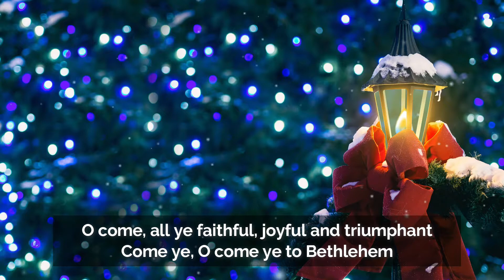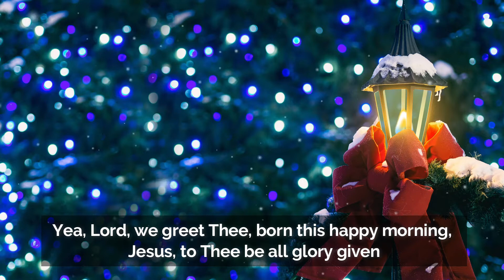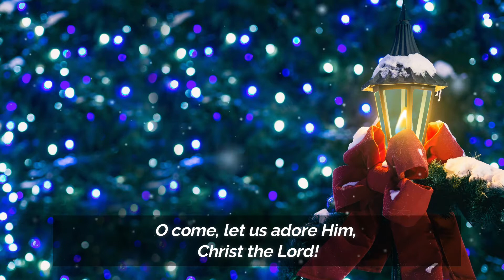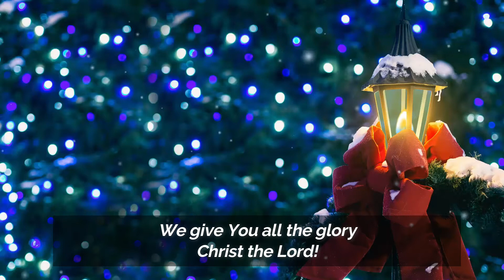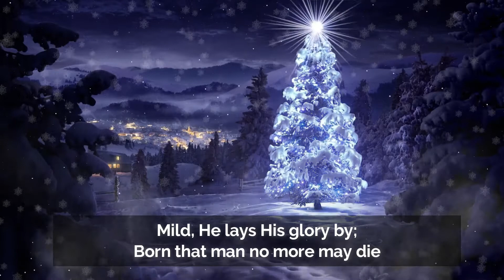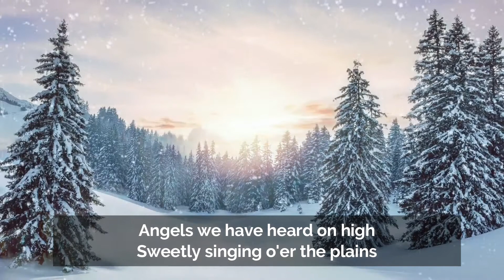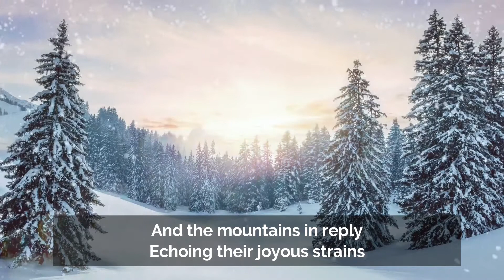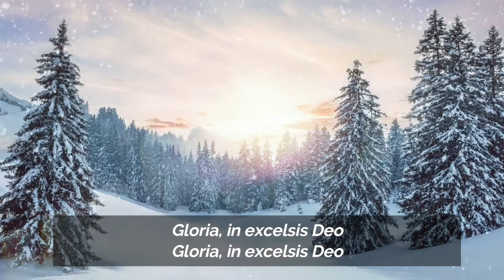O Come All Ye Faithful/Hark! The Herald with lyrics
My videos at the moment might seem like the No. 5 bus. You don't see one for a while and then two come along at the same time! Seriously though, I really hope you enjoy this one - created especially for the season.

I've been wanting to do O Come All Ye Faithful and Hark! the Herald since October, and only managing to upload this on Christmas Eve! It's hard to find great versions of carols that stay true to the lyrics and record the song without too much drama. On this medley, (which is taken from Integrity's album simply titled "Christmas") Don Moen changes the order of the verses and then only performs a couple of verses on the others. I'm sure the arranger thought long and hard about it!